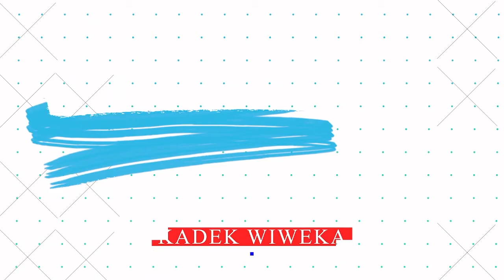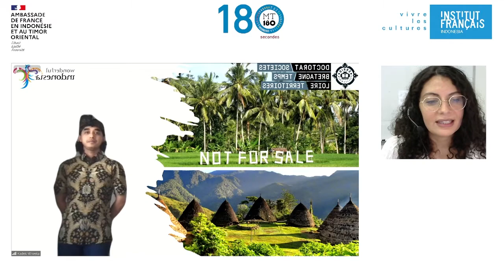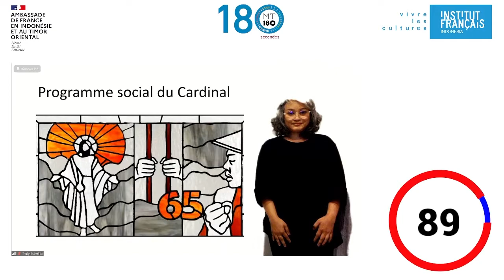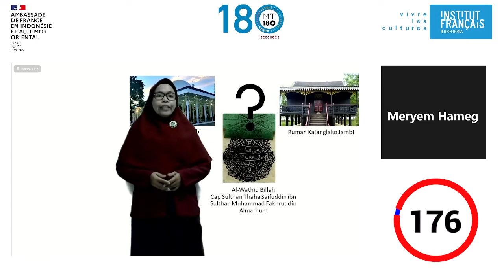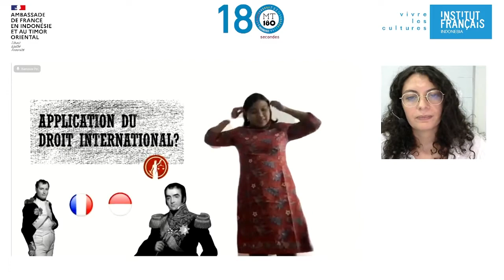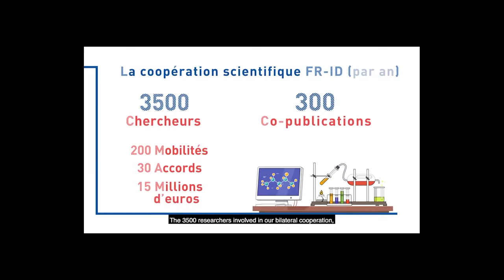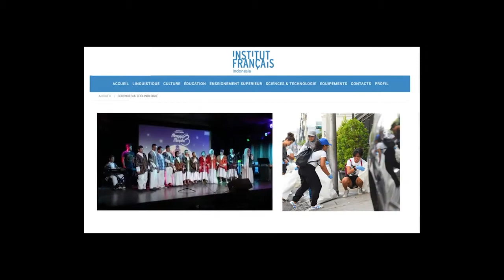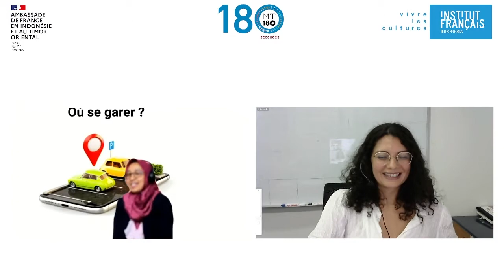Final Ma Thèse en 180 secondes 2021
Final Kompetisi MT 180 Indonesia edisi ke-5 telah digelar pada tanggal 29 Juni kemarin secara online. Delapan finalis saling beradu di hadapan tim juri yang terdiri dari empat orang yang dipilih berdasarkan kompetensi dan pengetahuan mereka di bidang ilmiah, bahasa Prancis, dan kompetisi ini.

Di malam yang penuh kejutan, para finalis berjuang melampaui diri mereka sendiri untuk menyajikan prestasi yang nyata. Setelah dua bulan persiapan, mereka akhirnya menerima tantangan yang sulit ini untuk mempopulerkan disertasi mereka dalam waktu tiga menit, menunjukkan penguasaan panggung, dan berbahasa Prancis secara jelas dan percaya diri. Hal ini bahkan menjadi lebih sulit, karena mereka harus mempresentasikannya dari jauh, melalui layar.